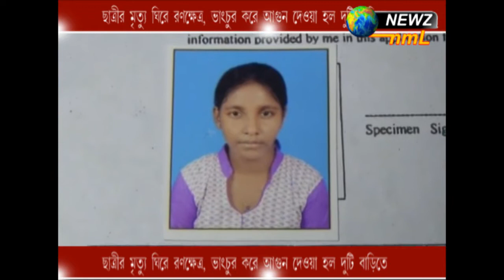ছাত্রীর মৃত্যু ঘিরে রণক্ষেত্র, ভাঙচুর করে আগুন দেওয়া হল দুটি বাড়িতে